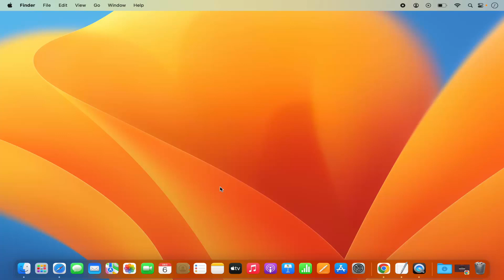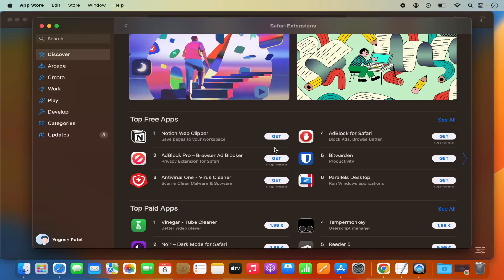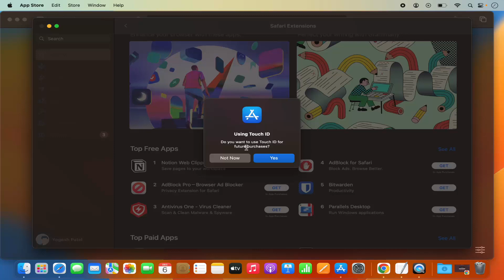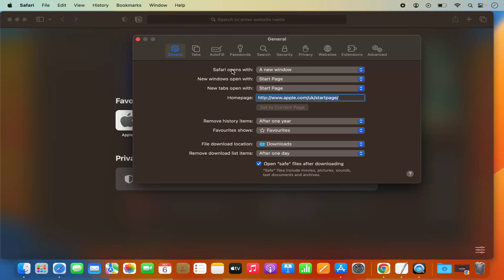How to Add Extensions to Safari on Mac | Safari Extensions MacBook (M1 | M2 | M3)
"How to Add Extensions to Safari on Mac | Safari Extensions for MacBook (M1 | M2 | M3)"

In this tutorial, we'll guide you through the process of adding extensions to Safari on your Mac, whether you're using an M1, M2, or M3 chip model. Safari extensions enhance your browsing experience by adding additional features and functionality to the browser.

Here's how to add extensions to Safari on your MacBook:

1. **Open Safari:** Launch Safari on your MacBook by clicking on its icon in the dock or searching for it using Spotlight.

2. **Access Safari Preferences:** In the top menu bar, click on "Safari" and then select "Preferences." Alternatively, you can press "Command + ," (comma) to open Safari Preferences directly.

3. **Navigate to Extensions:** In the Preferences window, click on the "Extensions" tab located at the top.

4. **Enable Safari Extensions:** If you haven't already, check the box labeled "Extensions" to enable Safari extensions.

5. **Explore Safari Extension Gallery:** Click on the "Safari Extensions" button to browse the Safari Extension Gallery. Here, you'll find a wide range of extensions categorized by functionality.

6. **Find and Install Extensions:** Browse through the available extensions or use the search bar to find specific ones. When you find an extension you want to install, click on it to view more details. Then, click the "Install" button to add it to Safari.

7. **Install Extensions from the Web:** Alternatively, you can install Safari extensions directly from the web. Follow the instructions provided by the extension developer.

8. **Manage Installed Extensions:** Once installed, you can manage your Safari extensions by returning to the Extensions tab in Safari Preferences. Here, you can enable, disable, or uninstall extensions as needed.

That's it! You've successfully added extensions to Safari on your MacBook. Explore the variety of extensions available to customize your browsing experience and boost your productivity.

Safari extensions can provide features such as ad blocking, password management, productivity tools, and much more, making your browsing experience more efficient and enjoyable.